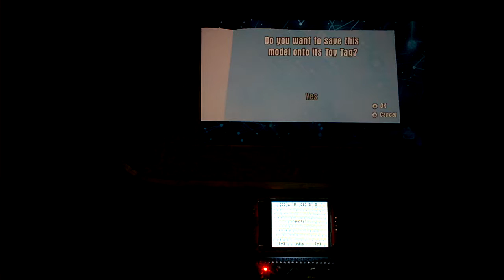WP 20170326 17 55 14 Pro